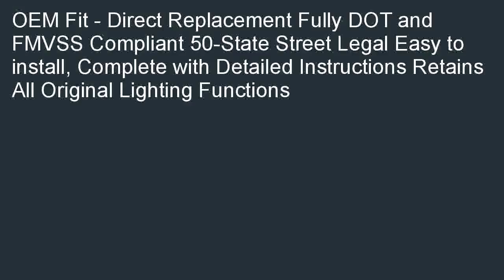IPCW 91 96 Chevrolet Caprice 91 96 Chevrolet Impala 94 96 Chevrolet Impala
Low cost  B000NZURLE/? Coupon for IPCW 91-96 Chevrolet Caprice 91-96 Chevrolet Impala 94-96 Chevrolet Impala SS Tail Lenses Only Smoke CWT-316S 1 pair. Our Best Deals for IPCW 91-96 Chevrolet Caprice 91-96 Chevrolet Impala 94-96 Chevrolet Impala SS Tail Lenses Only Smoke CWT-316S 1 pair.